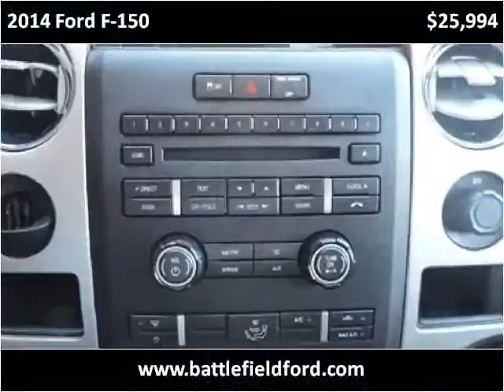2014 Ford F-150 Used Cars Manassas VA